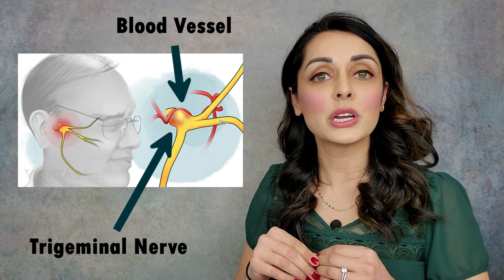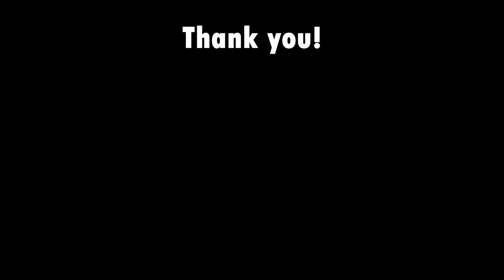Trigeminal Neuralgia or Temporomandibular Disorder? - Priya Mistry, DDS (the TMJ doc)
Hello Friends!  This video is about Trigeminal Neuralgia (TN) versus Temporomandibular Disorder (TMD).  The symptoms that come along with TMD can certainly overlap with the symptoms of TN and therefore TMD can often mimic TN.

In this video, I explain the symptoms that are common with Trigeminal Neuralgia, the theory behind the diagnosis, and how TN can sometimes actually be TMD in disguise.  We have treated patients who have been diagnosed with TN with success in my TMJD-only practice and I'd like to share my experiences as a way to help more people!

This channel is all about TMJ disorders - what they are, how they manifest, what to do about them and how they relate to other issues that may be going unnoticed in the body such as tongue tie, sleep apnea, ADHD, and more!   I will also be posting about being a dentist and a working mommy to two wonderful children.  Thank you and I hope you enjoy my videos!